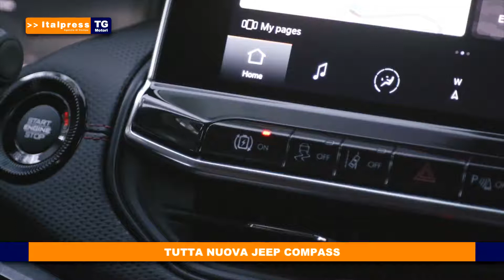Tg Motori - 11/4/2021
In questo numero del Tg Motori: La nuova Jeep Compass; Dacia, Spring 100% elettrica; Bmw I4, l'elettrica sportiva.
abr/